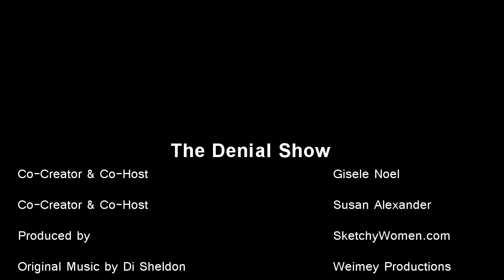The Denial Show: Joe Jonas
Gisele Noel & Susan Alexander spot some pure denial.